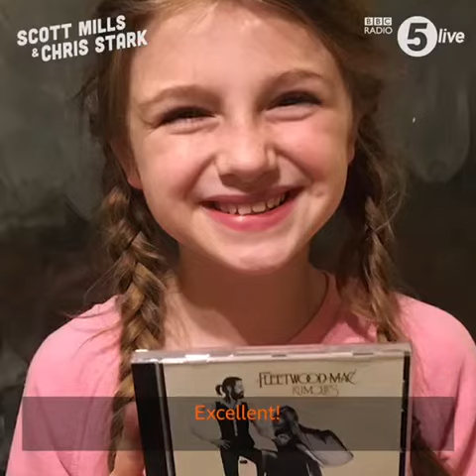Sophie reviews Fleetwood Mac’s Rumours on Scott Mills & Chris Stark’s BBC Radio 5 Live show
Full interview broadcast Oct 17 2020